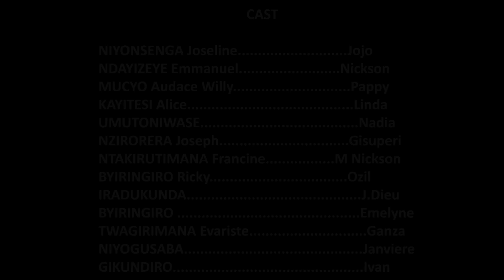JOJO FILMS // LA VIE EP 48 ( series )// ESE MAKOBWA YABA YISUBIYEHO?